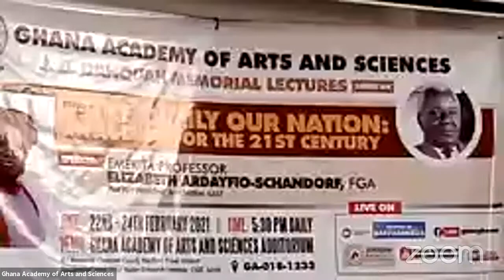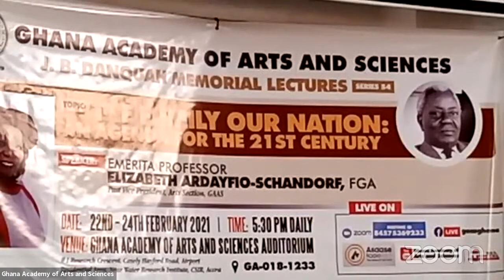JB Danquuah Memorial Lectures 2021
JB Danquuah Memorial Lectures Series 54